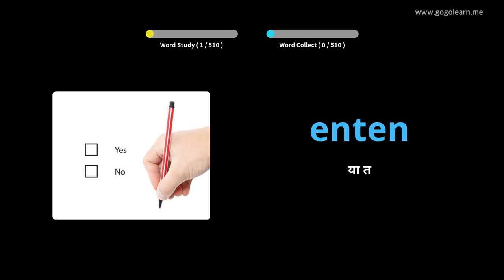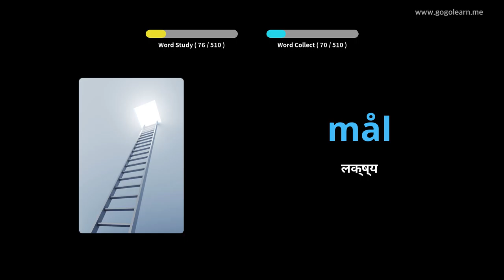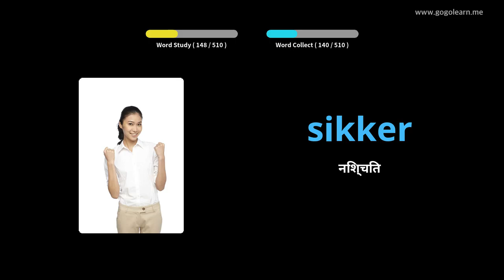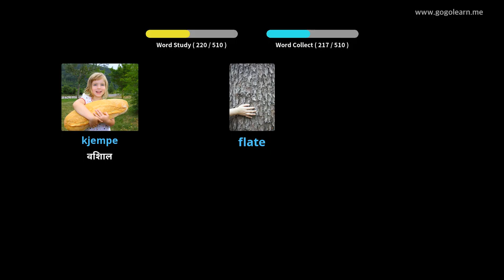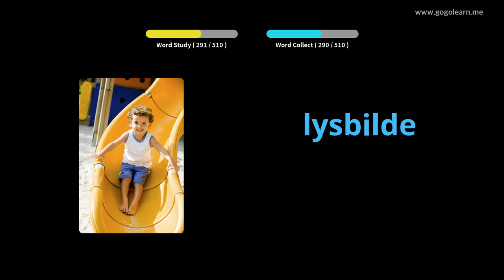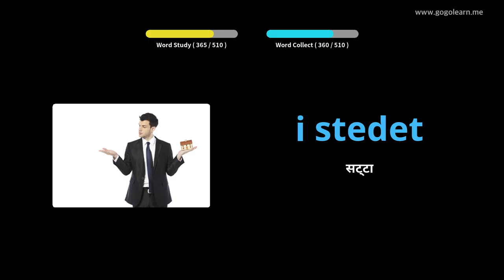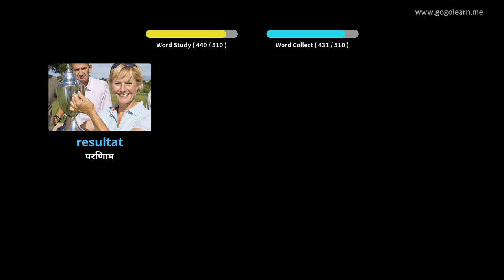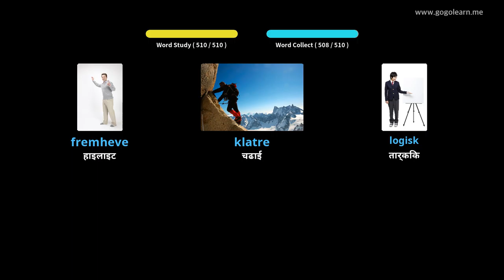नर्वेजियन शब्दावली आधारभूत माध्यमिक विद्यालय | Golearn